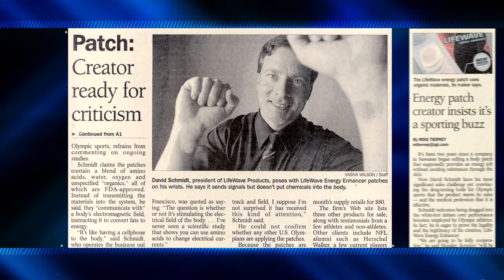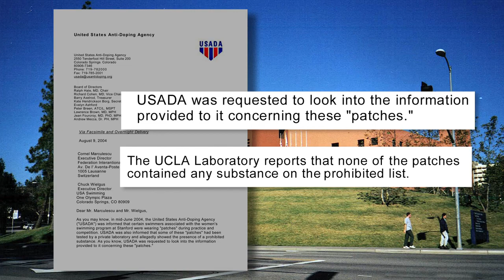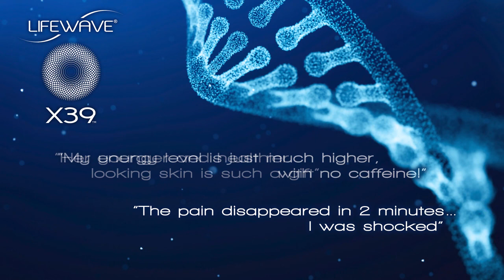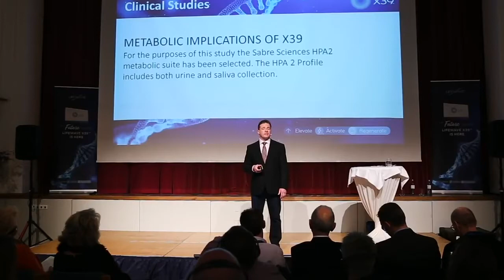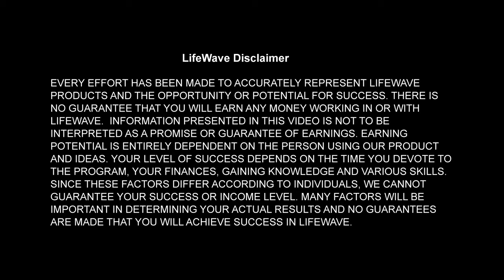THIS is LifeWave = Health Redefined from Within !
You want reactivated stem cells ? Less inflammation / pain ? Better sleep ? More glutathione or carnosine ? Better skin ?

You name it, LifeWave may just have the technology for it ;-)  and made available to all of us backed by multiple clinical studies and 20 years of development.